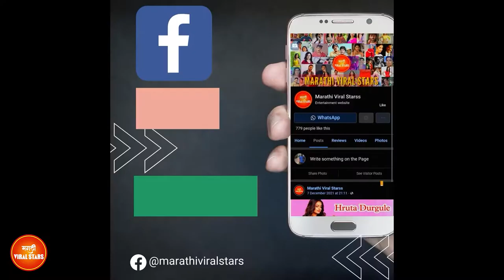Sandeep Pathak story | Laxmikant Berde | Sandeep Pathak biography | Marathi actor